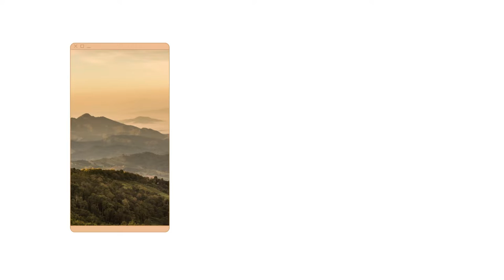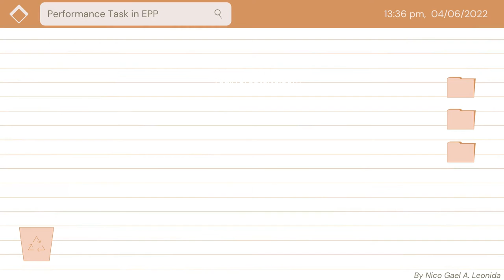Nico Gael A. Leonida - Performance Task In EPP [ MIcrosoft Word ]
📍FAQ
name, age : Jann Kenneth, 21 y/o
country: philippines
study: univ student / computer engineering
university: Manuel S. Enverga Univerisity FCI

📍EDIT
camera: Huawei Y6 Pro